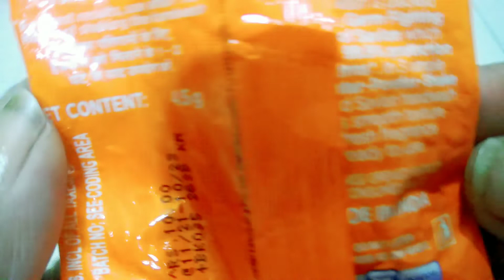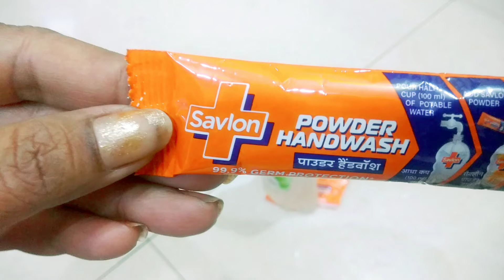Savlon hand wash ₹10me 99•9%Germ Protection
Thankyou 🙏